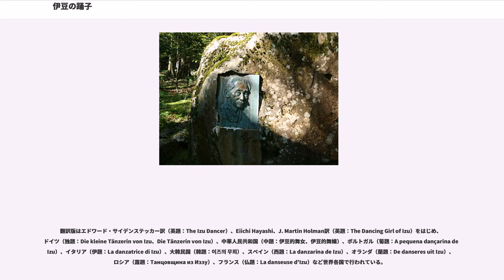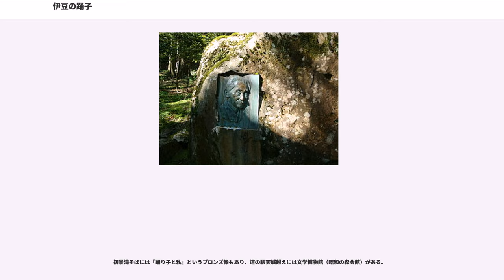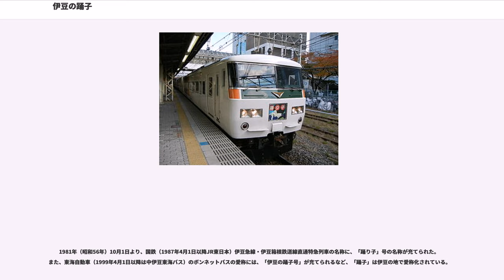伊豆の踊子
『伊豆の踊子』（いずのおどりこ）は、川端康成の短編小説。川端の初期の代表作で、伊豆を旅した19歳の時の実体験を元にしている。孤独や憂鬱な気分から逃れるため伊豆へ一人旅に出た青年が、修善寺、湯ヶ島、天城峠を越え湯ヶ野、下田に向かう旅芸人一座と道連れとなり、踊子の少女に淡い恋心を抱く旅情と哀歓の物語。孤児根性に歪んでいた青年の自我の悩みや感傷が、素朴で清純無垢な踊子の心によって解きほぐされていく過程と、彼女との悲しい別れまでが描かれている。

日本人に親しまれている名作でもあり、今までに6回映画化され、ヒロインである踊子・薫は田中絹代から吉永小百合、山口百恵まで当時のアイドル的な女優が演じている。

1926年（大正15年）、雑誌『文藝時代』1月号（第3巻第1号）に「伊豆の踊子」、2月号（第3巻第2号）に「続伊豆の踊子」として分載された。単行本は翌年1927年（昭和2年）3月20日に金星堂より刊行された。なお、刊行に際しての校正作業は梶井基次郎がおこなった。

翻訳版はエドワード・サイデンステッカー訳（英題：The Izu Dancer）、Eiichi Hayashi、J. Martin Holman訳（英題：The Dancing Girl of Izu）をはじめ、ドイツ（独題：Die kleine Tänzerin von Izu、Die Tänzerin von Izu）、中華人民共和国（中題：伊豆的舞女、伊豆的舞孃）、ポルトガル（葡題：A pequena dançarina de Izu）、イタリア（伊題：La danzatrice di Izu）、大韓民国（韓題：이즈의 무희）、スペイン（西題：La danzarina de Izu）、オランダ（蘭題：De danseres uit Izu）、ロシア（露題：Танцовщина из Иззу）、フランス（仏題：La danseuse d'Izu）など世界各国で行われている。

20歳の一高生の「私」は、自分の性質が孤児根性で歪んでいると厳しい反省を重ね、その息苦しい憂鬱に堪え切れず、1人伊豆への旅に出る。「私」は、湯ヶ島の道中で出会った旅芸人一座の1人の踊子に惹かれ、天城峠のトンネルを抜けた後、彼らと一緒に下田まで旅することになった。一行を率いているのは踊子の兄で、大島から来た彼らは家族で旅芸人をしていた。

天城峠の茶屋の老婆から聞いていた旅芸人を見下げた話から、夜、湯ヶ野の宿で踊子が男客に汚されるのかと「私」は心配して眠れなかったが、翌朝、朝湯につかっている「私」に向って、川向うの湯殿から無邪気な裸身を見せて大きく手をふる踊子の幼い姿に、「私」の悩みはいっぺんに吹き飛び、「子供なんだ」と自然に喜びで笑いがこぼれた。

「私」は、旅芸人一行と素性の違いを気にすることなく生身の人間同士の交流をし、人の温かさを肌で感じた。そして、踊子が「私」に寄せる無垢で純情な心からも、「私」は悩んでいた孤児根性から抜け出せると感じた。

下田へ着き、「私」は踊子とその兄嫁らを活動（映画）に連れて行こうとするが、踊子だけしか都合がつかなくなると、母親（兄嫁の母）は踊子の懇願をふりきり、活動行きを反対した。次の日に東京へ帰らなければならない「私」は、夜1人だけで活動に行った。暗い町で遠くから微かに踊子の叩く太鼓の音が聞えてくるようで、わけもなく涙がぽたぽた落ちた。

別れの旅立ちの日、昨晩遅く寝た女たちを置いて、踊子の兄だけが「私」を下田港の乗船場まで送りに来た。乗船場へ近づくと、海際に踊子がうずくまって「私」を待っていた。2人だけになった間、踊子はただ「私」の言葉にうなずくばかりで一言もなかった。「私」が船に乗り込もうと振り返った時、踊子はさよならを言おうとしたようだが、もう一度うなずいて見せただけだった。

船がずっと遠ざかってから、踊子が艀で白いものを振り始めた。伊豆半島の南端が後方に消えてゆくまで、一心に沖の大島を眺めていた「私」は、船室の横にいた少年の親切を自然に受け入れ、泣いているのを見られても平気だった。「私」の頭は「澄んだ水」のようになり、流れるままの涙がぽろぽろと零れて、後には「何も残らないような甘い快さ」だった。

年齢は数え年

川端康成が伊豆に旅したのは、一高入学の翌年1918年（大正7年）の秋で、寮の...